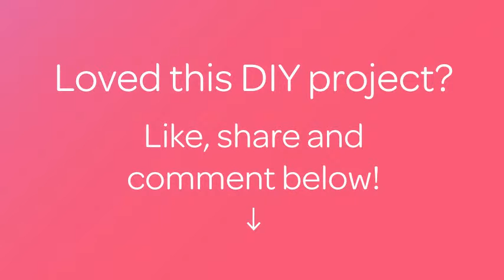How To Create A Flower Vase From Recycled Materials - DIY Crafts Tutorial - Guidecentral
About this DIY project:
- Title: Create a Flower Vase from Recycled Materials

Supplies:
- Pallet wooden boards
- 5x small glass bottles
- 12x nails
- Compass and pencil
- Handsaw
- Drill and cup drill bit
- Sanding paper
- Paint or protective oil